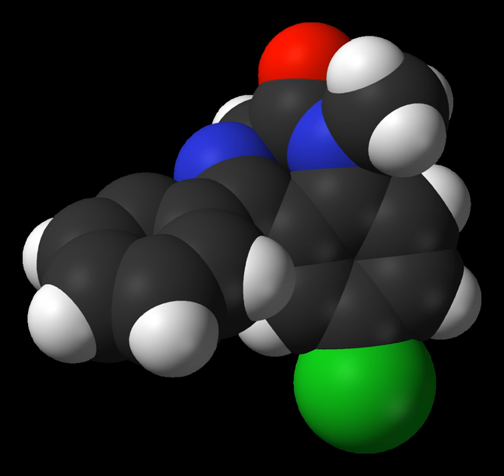Methylmethaqualone | Wikipedia audio article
- Socrates

SUMMARY
Methylmethaqualone (MMQ) is a quinazolinone and an analogue of methaqualone that has similar sedative and hypnotic properties to its parent compound (resulting from its agonist activity at the β subtype of the GABAA receptor), and is around the same potency. Methylmethaqualone differs from methaqualone by 4-methylation on the phenyl ring. It was made illegal in Germany in 1999 and listed by the DEA as a "drug of forensic interest" at about the same time, but little other information is available.  It would appear that this compound was sold on the black market in Germany as a designer drug analogue of methaqualone.Animal studies of methylmethaqualone have shown it to produce convulsions at only slightly above the effective sedative dose, and anecdotal reports from human users have confirmed that it can have a pro-convulsive effect, which has potential to make this compound particularly hazardous if taken in excessive doses.